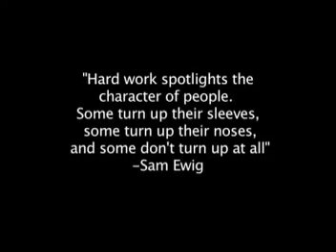Wendell Gilliard on Homeless part 2